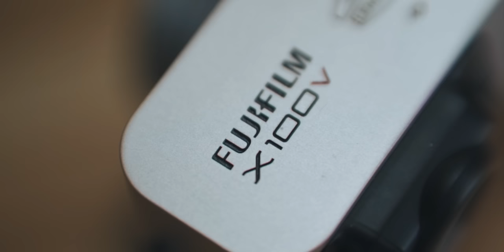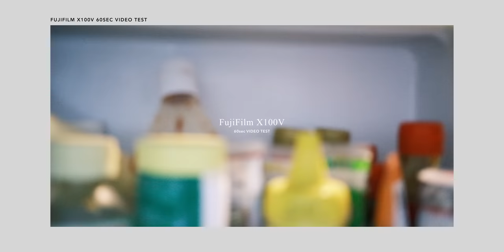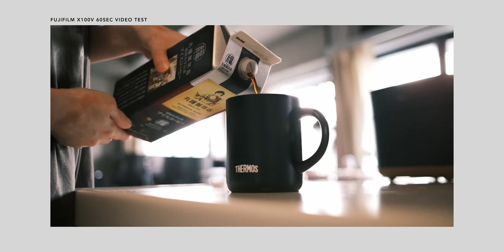WHY I BOUGHT FUJI X100V? FOR VIDEO?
DON'T FORGET TO TURN ON SUBTITLE!

🎥 FUJI X100V
🎧 NEED MUSIC?

🎒 MY GEAR LIST for FILMMAKING & PHOTOGRAPHY:
Video Editing Software
Main Camera
Cinema Camera
Sub Camera
Best Prime Wide Angle Lens!
Most Versatile Zoom Lens
Affordable B-Roll Lens 1
Affordable B-Roll Lens 2
My Favorite Photo Lens F1.2!
You Need Telescope Lens
Backpack for a Day
Backpack for a Trip
Gimbal for Mirrorless
Variable ND Filter 1
Variable ND Filter 2
Black Mist Filter